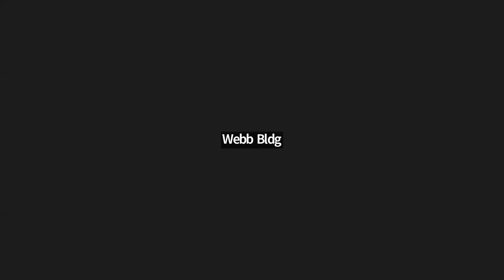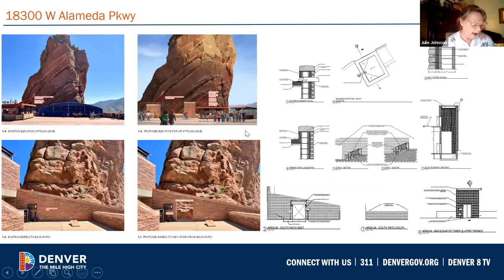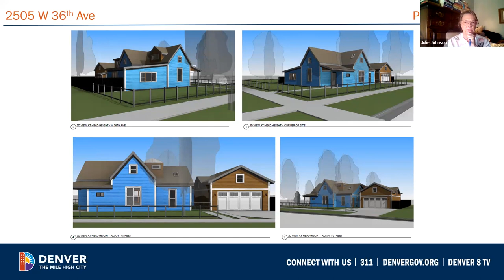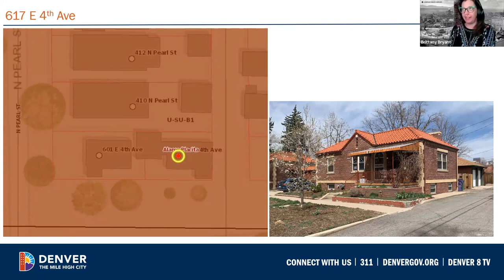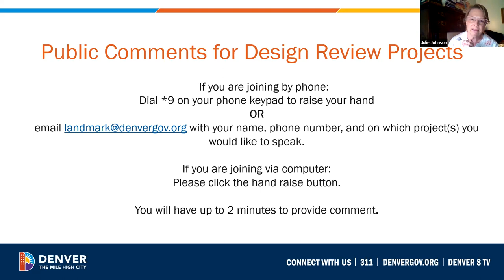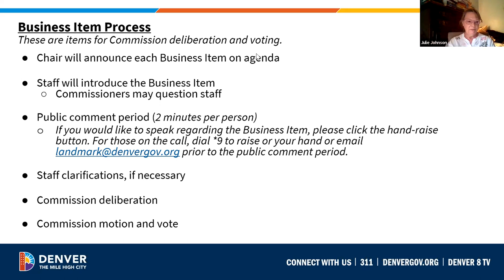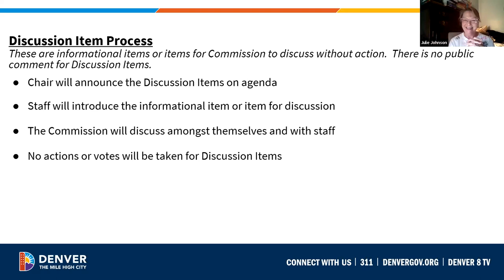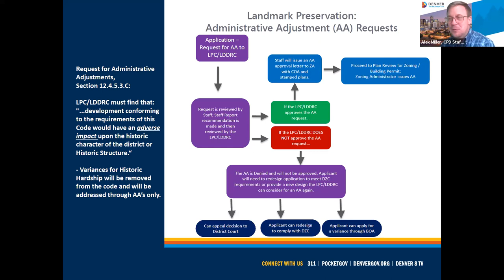Landmark Preservation Commission Meeting 5-16-2023